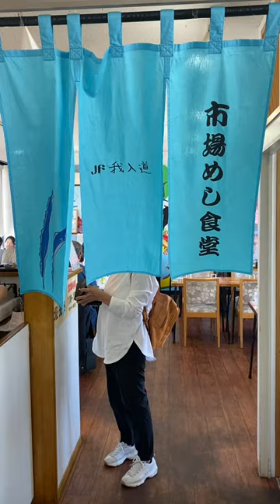沼津港ぐるめ【太刀魚の豪快1本天丼❗️】市場めし食堂＃Shorts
新鮮な太刀魚料理が食べられるお店❗️